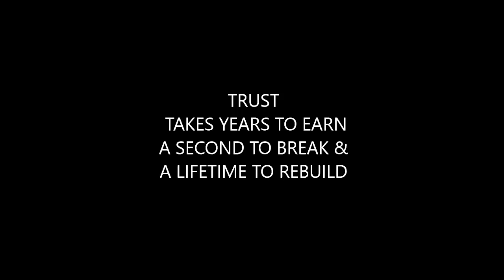What happened to UPSCALE CRACC? RIP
The SMD SHOW

this is sad. another man unalive from jealous thugs who followed this man from a 'club' to where the tragedy occurred in SOHO sec of Manhattan as pieces of the crime scene shown by FOX 5 NY